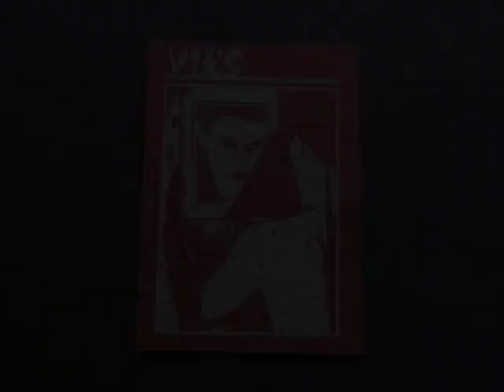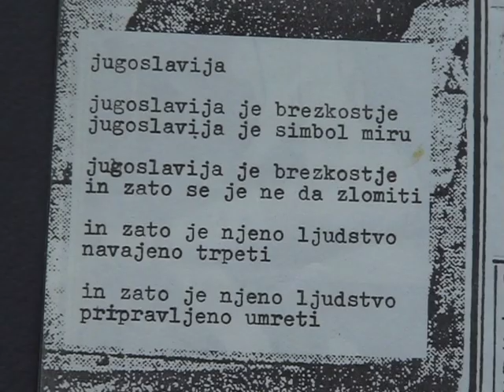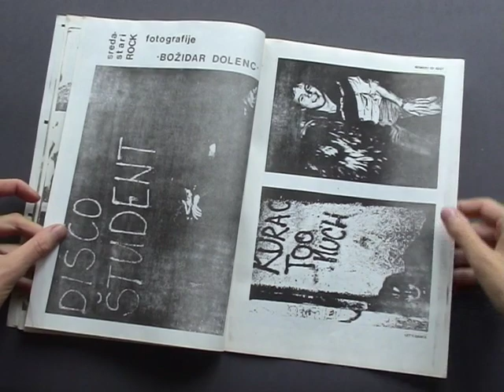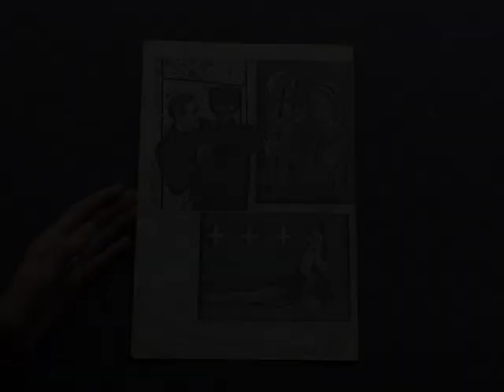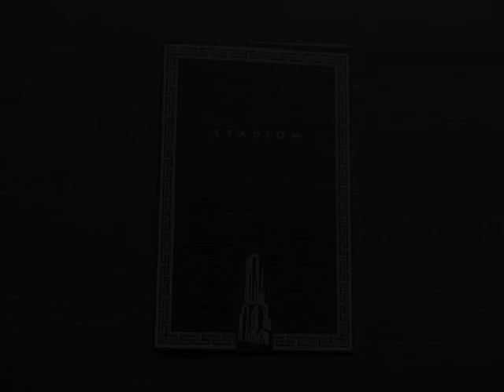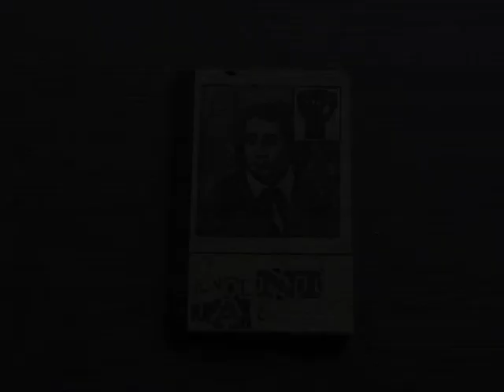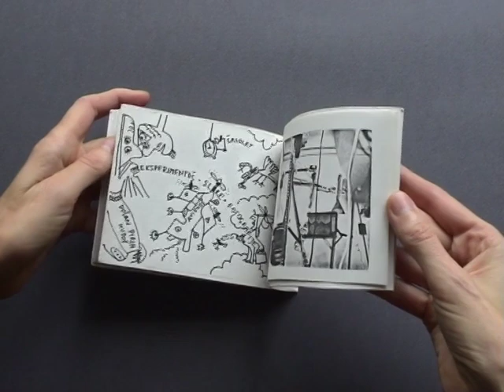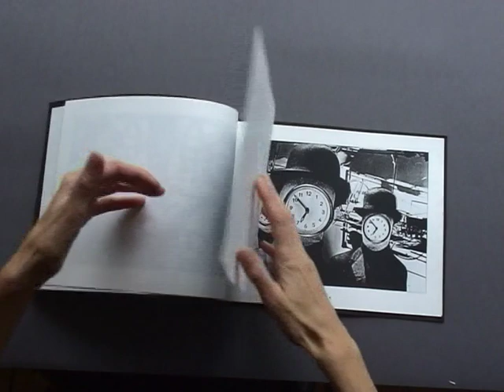The Artist Book in Slovenia: the '80s to now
The Artist Book in Slovenia 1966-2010: an exhibition by Tadej Pogačar/ The P.A.R.A.S.I.T.E. Institute, Digital Art Gallery at the London South Bank University, October 2011
The artist book as a distinct medium in Slovenia is the subject of this exhibition organised by Tadej Pogačar/ The P.A.R.A.S.I.T.E. Institute.

The exhibition and lecture are part of the photobook module, facilitated by paula roush in the Digital Photography programme at the London South Bank University.

    The artist book emerged in Slovenia with the OHO Group, in the context of the neo-avant-garde art scene of the 1960s, in an atmosphere permeated with social and political activism.
    It developed in the 1970s with the production of the Westeast anthologies. Compiled by Franci Zagoričnik, they included around 700 original works by artists from Eastern and Western Europe and Asia.
    The 1980s and early 1990s were marked by the production of fanzines from the alternative scene, which was particularly active in the larger cities of Ljubljana and Maribor.
    In the past decade, artist books in Slovenia have been characterized by the hybridization of different genres, original neo-conceptual approaches, and the use of electronic formats, such as CD ROMs and digital archives.